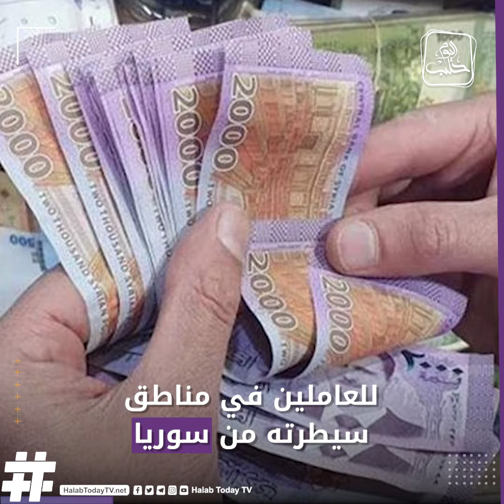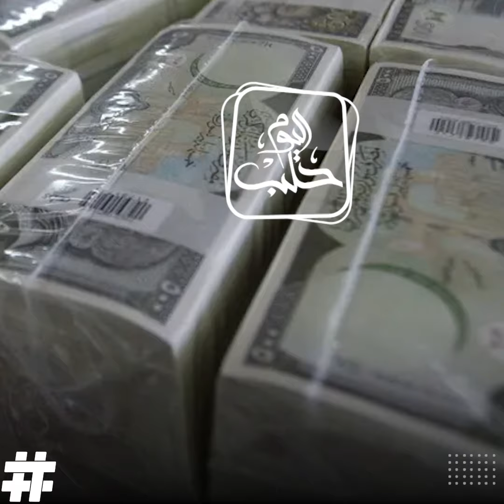بعد ارتفاع الأسعار.. بشار الأسد يرفع "الرواتب" في مناطق سلطته